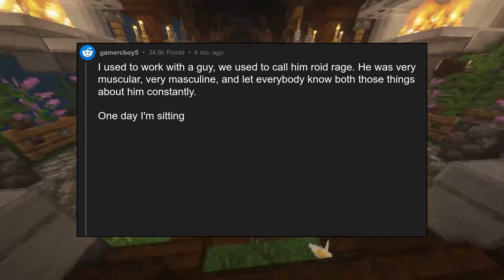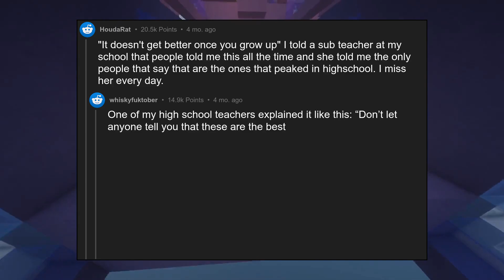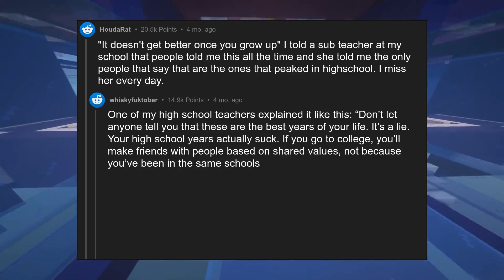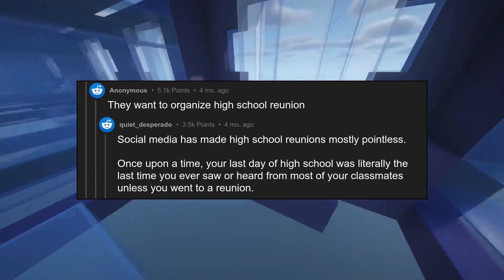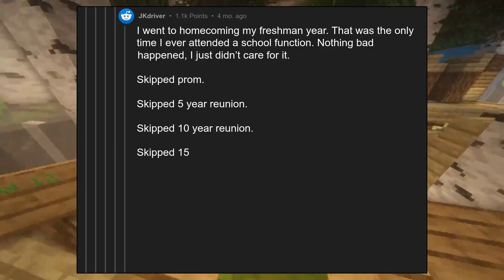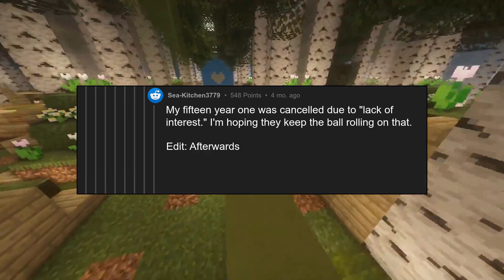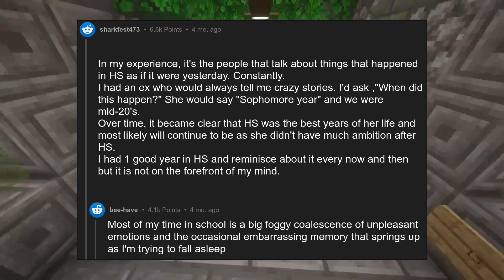What screams “this person peaked in high school” to you?